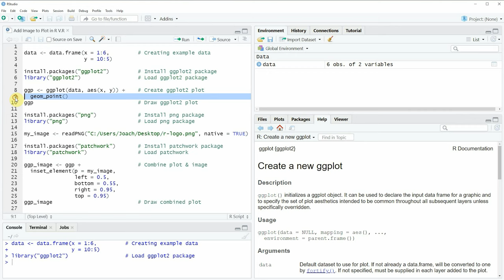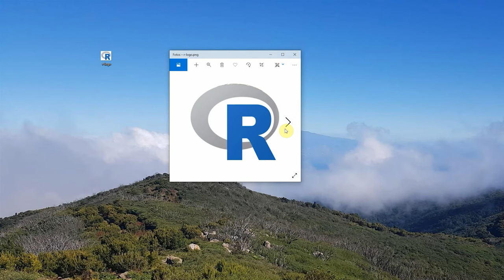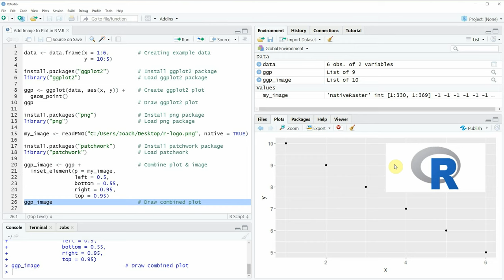Add Image to Plot in R (Example) | Draw Picture on Top of Graph Using ggplot2 & patchwork Packages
How to add a picture on top of a ggplot2 graph using the patchwork package in the R programming language. More details

R code of this video:

data ‹- data.frame(x = 1:6,         # Creating example data
                   y = 10:5)

ggp ‹- ggplot(data, aes(x, y)) +    # Create ggplot2 plot
  geom_point()
ggp                                 # Draw ggplot2 plot

install.packages("png")             # Install png package
library("png")                      # Load png package

my_image ‹- readPNG("C:/Users/Joach/Desktop/r-logo.png", native = TRUE)

install.packages("patchwork")       # Install patchwork package
library("patchwork")                # Load patchwork

ggp_image ‹- ggp +                  # Combine plot & image
  inset_element(p = my_image,
                left = 0.5,
                bottom = 0.55,
                right = 0.95,
                top = 0.95)
ggp_image                           # Draw combined plot